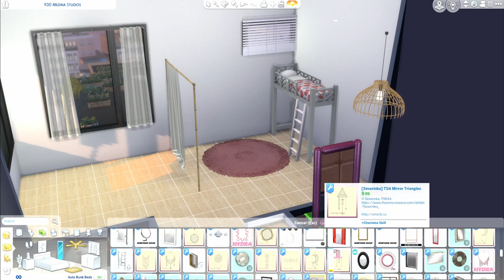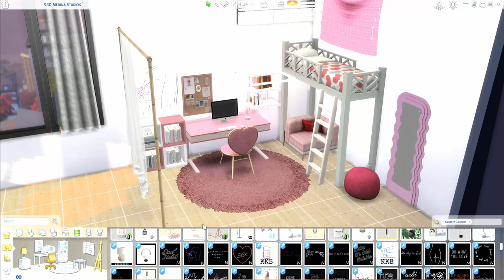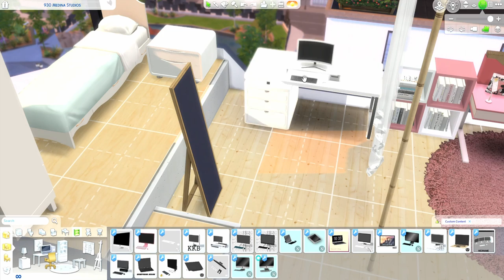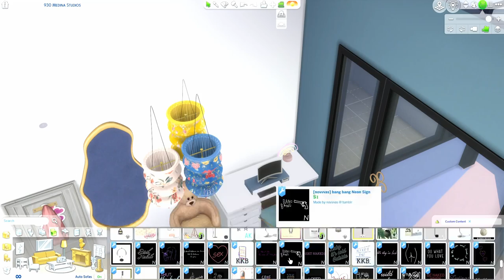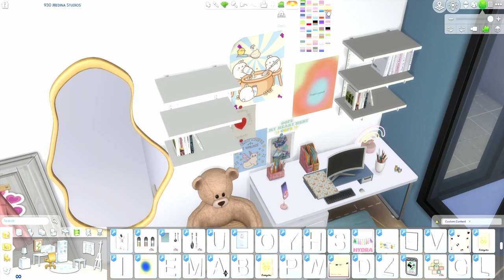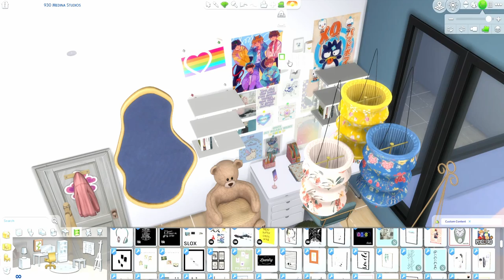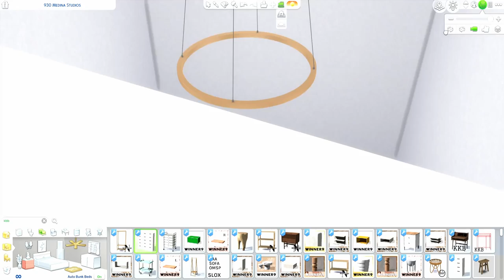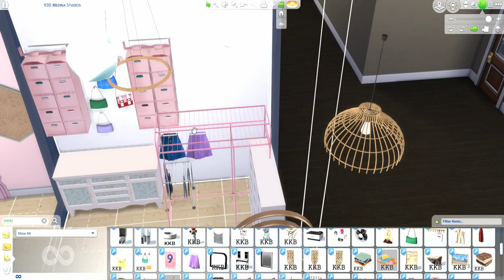SIMS4 | Teen Room Build With CC Links ~~~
Hello~ This is my Second sims 4-speed decorating It's for my new let's play! This is for my let's play family. I'm planning on moving from the city to the countryside. ♡

Pink Room:
Hydragena-Simple Desk

BLUE ROOM:
Severinka - TS4 Angel Kidsroom

Valerie Office accessories

Simcredible-Naturalis Office Wall bookshelf

Clutter:
SIMBIN - indie poster
Mio-lIRUNCHIK books
Mitty-Sailor moon
[Nickname] oneroom set poster

Credits:
Into music from: